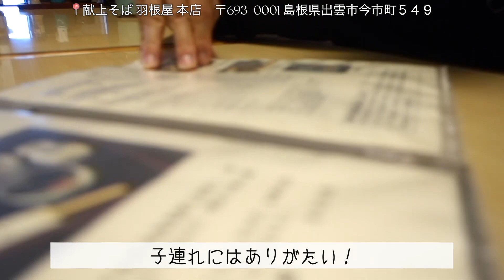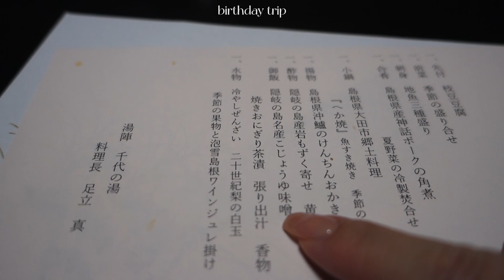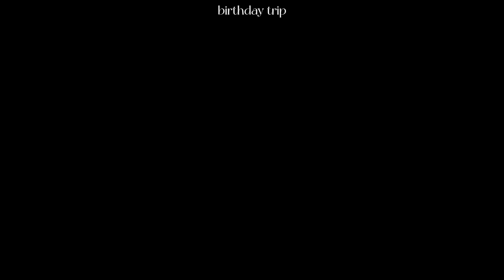【祝2歳♡誕生日旅行】家族で温泉旅行＆息子の大好きな水族館に行ってきました〜！Vlog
息子たっちゃんの2歳の誕生日旅行に島根県に行って来ました✨
何気に初めての子連れ旅行でした！👀バタバタで大変でしたがたっちゃんが楽しんでくれていたので良かったです☺️何より私たちも思い出になりましたし、楽しかったです！

▼アナハム初オリジナルグッズはこちら

【note】動画投稿だけで最高月商"高級車1台分"稼ぐまでにしてきたこと。